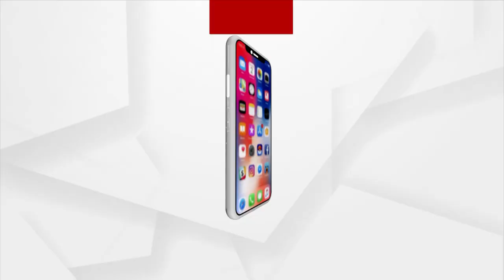10th March Marked As Tibetan Uprising Day Since 1959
10th March Marked As Tibetan Uprising Day Since 1959